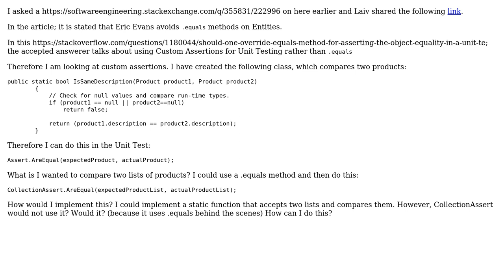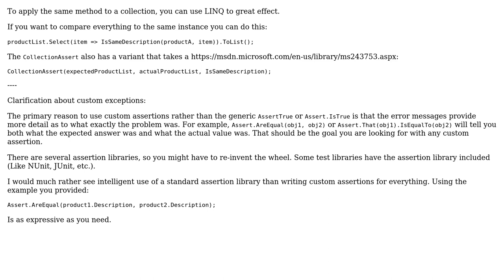Software Engineering: Using Custom Asserts in Unit Tests (2 Solutions!!)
Software Engineering: Using Custom Asserts in Unit Tests

With thanks & praise to God, and with thanks to the many people who have made this project possible! | Content (except music & images) licensed under CC BY-SA | Music | Images & others | With thanks to user w0051977 user Laiv user Fabio user Berin Loritsch and the Stack Exchange Network Trademarks are property of their respective owners. You are responsible for your own actions.